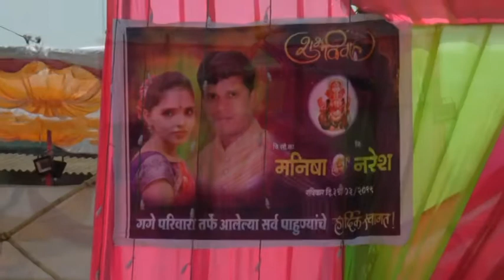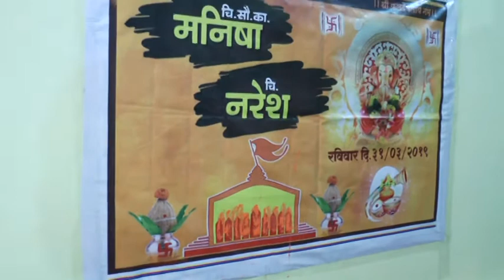MANISHA WEDS NARESH WEDDING -1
MANISHA WEDS NARESH WEDDING -